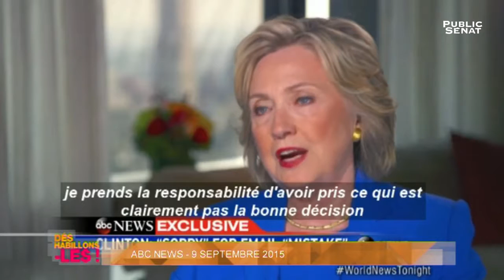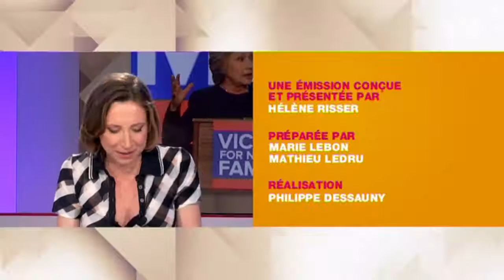Clinton nouvelle formule - Déshabillons-les (23/04/2016)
Depuis plus d'un an, Hillary Clinton est repartie en campagne, de meeting en déplacement, elle va à la rencontre « des vrais gens » loi de l'image de bourgeoise froide et rigide de l'ex-secrétaire d'Etat de Barack Obama.
Alors assiste-on à la naissance d'une nouvelle Hillary ?
A-t-elle trouvé son style depuis qu'elle est donnée favorite des sondages?
Et comment résiste-t-elle face aux nombreuses attaques, y compris de son challenger le démocrate Bernie Sander ?
Hélène Risser et ses invités déshabillent, en tout bien tout honneur, celle qui pourrait devenir la première femme présidente des Etats-Unis.
C
Avec :
Bob VALLIER : Secrétaire des « Democrats abroad France »,
Suart HAUGEN : Ancien président des Républicains en France,
Christine OCKRENT : Journaliste,
Philippe LENTSCHENER : Spécialiste en communication - Agence Beauworld Advisory.
Présenté par Hélène RISSER.